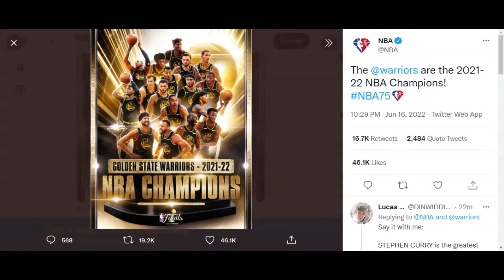Golden State Warriors 2022 NBA Champions vs Boston Celtics